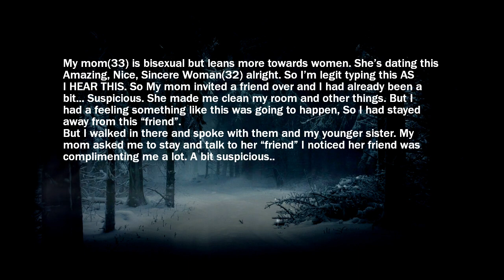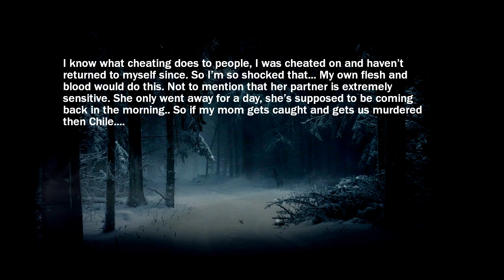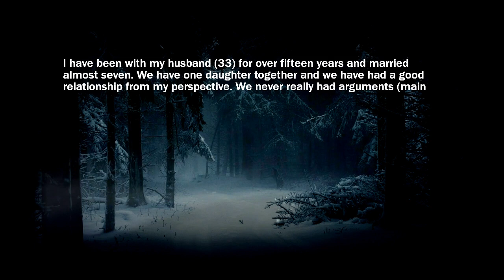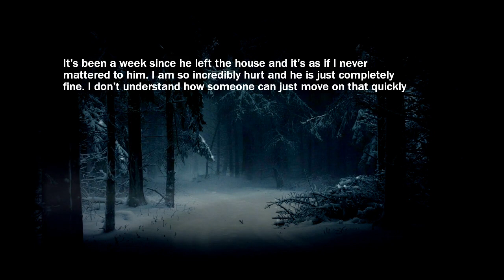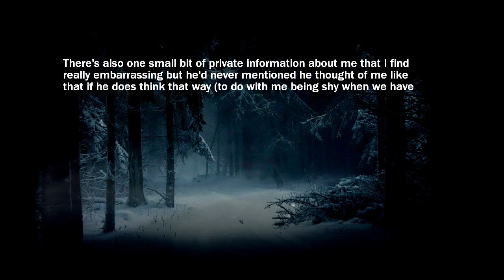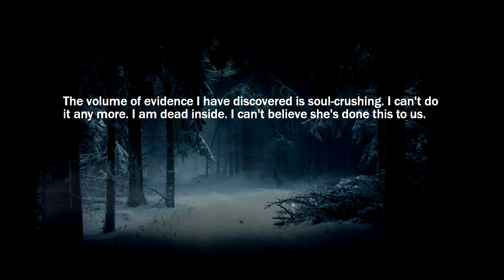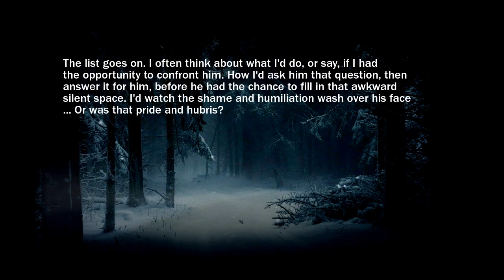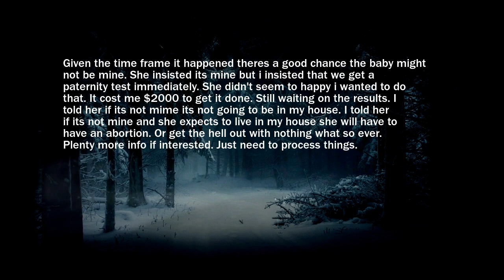Bi Mom Cheated And Gave Me 20 Bucks To Be Quiet | Reddit Relationship Stories Compilation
0:04 Story 1 - Should I tell her?
1:50 Story 2 -  My husband had an emotional affair
4:00 Story 3 - I've been sent an anonymous message saying my husband has been cheating on me.
5:02 Story 4 - Today I took off my wedding ring. For the final time.
6:54 Story 5 - Wife cheated on me and prego. Not sure its mine.